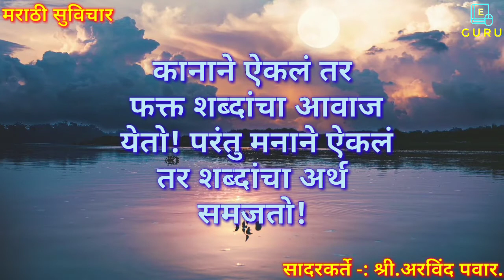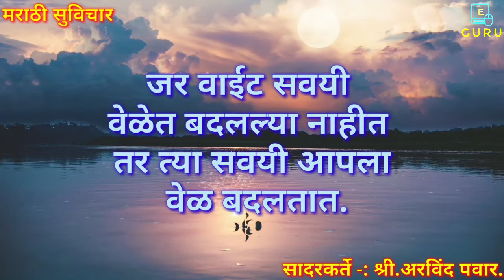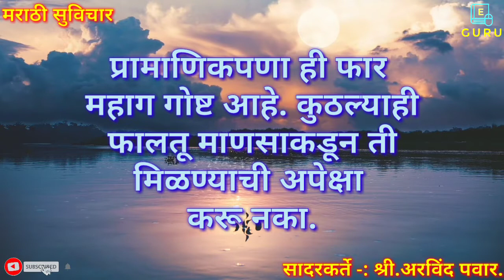मराठी सुविचार | तुम्ही यशापेक्षा अपयशापासून बरेच काही शिकता... | Happy Thoughts